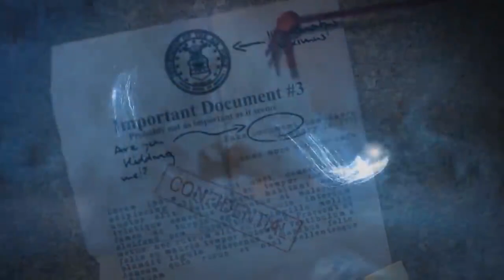Canada's Wonderland Major Infrastructure Upgrades